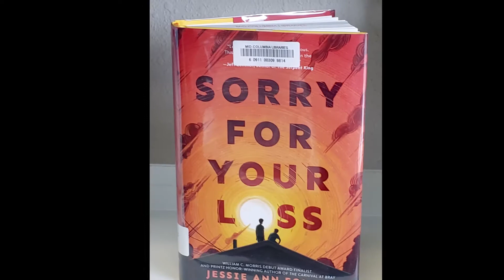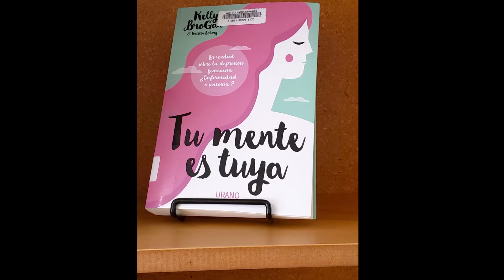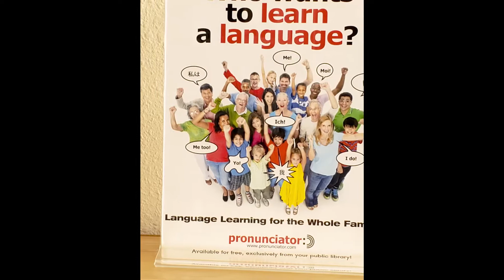OWNER:CIMARON 5 INC:FELIX BARELA AND AJMER SINGH NIJJAR:1400 E MAIN ST OTHELLO,WA 99344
OWNER:CIMARON 5 INC: @NIJJAAS@320B5@ FELIX BARELA AND WASHINGTON STATE FARM BUREAU #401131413-A AND AJMER SINGH NIJJAR:CIMARON 5 INC:1400 EAST MAIN STREET OTHELLO, WASHINGTON 99344

KYM WYMAN
SOS.WA.GOV//-CORPS
RESTATEMENT APPALACTION IDENTITY  $10.00
INITIAL REPORTS  $5.00 (F.B.)
STATUS:ACTIVE
TOTAL: $120.00

7122 WEST OKANOGAN PL BLDG#A  KENNEWICK;WASHINGTON, WASHINGTON  99336
AUDIT/TREASURER
BENTON COUNTY 99336
THANK YOU,FOR YOU'RE PROFESSIONAL ACCOUNTING SERVICES.